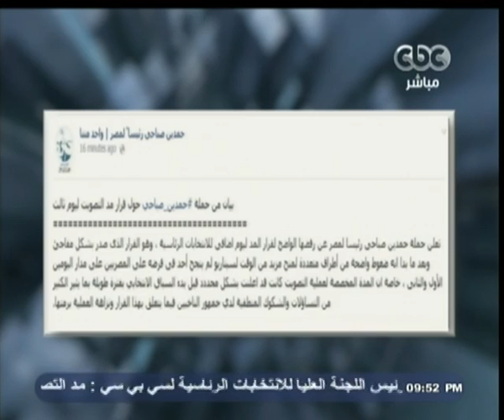مصر_تنتخب | الأمين العام للعليا للانتخابات : لو انسحب مرشح سنكمل الأجراءات كانه لم ينسحب